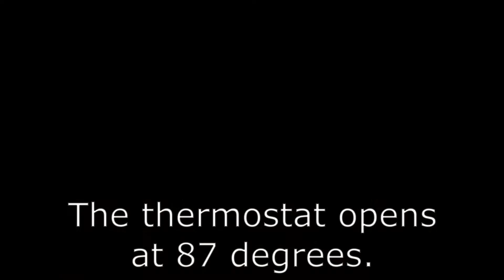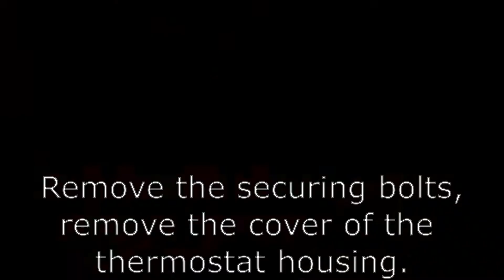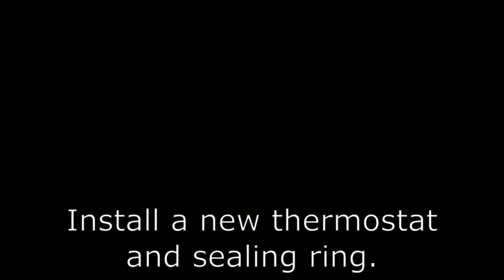Mercedes-Benz C123 230CE Thermostat replacement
M102.980 coolant thermostat replacement.